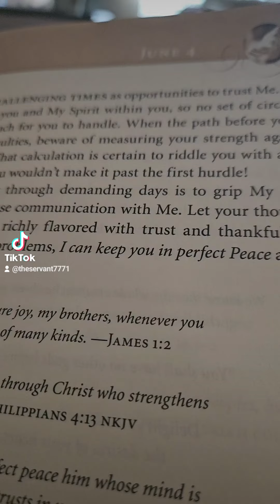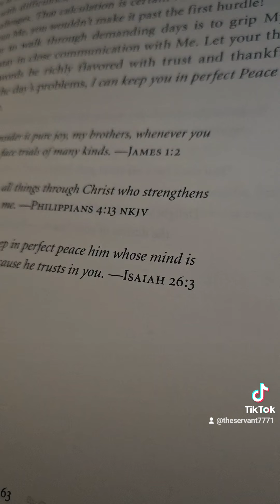Jesus Calling, 6/4/24